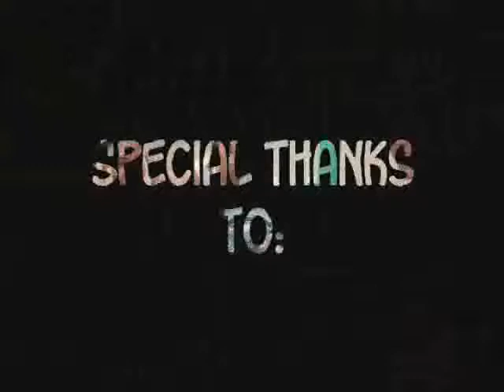Muffin & Bigolo's first time at the beach!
3 month old Belgian Malinois having fun at the beach in Batangas, Philippines.